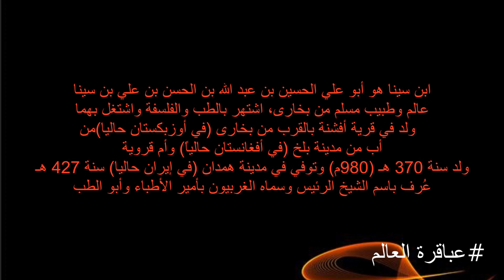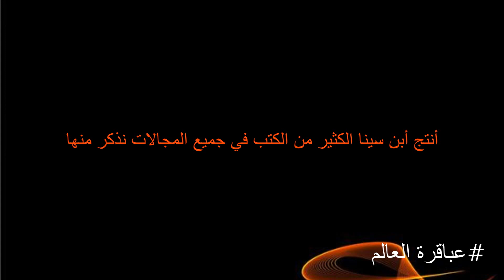عباقرة العالم|الحلقة4 | أبن سينا عالم الطب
سلسلة من الفديوهات سنقدم من خلالها قصص لمجموعة من العباقرة غيرو مجال العلم ونقلو لأنسان من طبيعته المظلمة ألى التفكير المنفتح